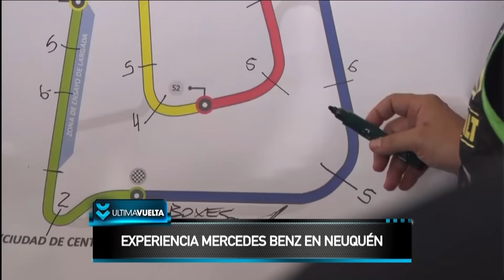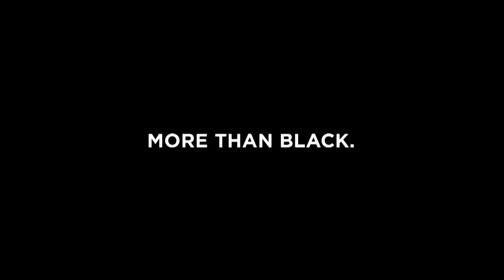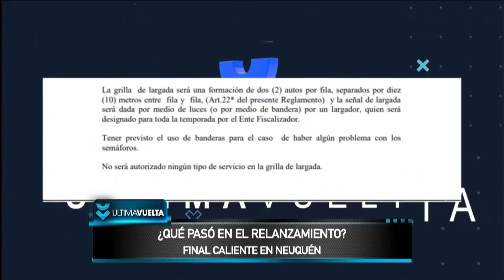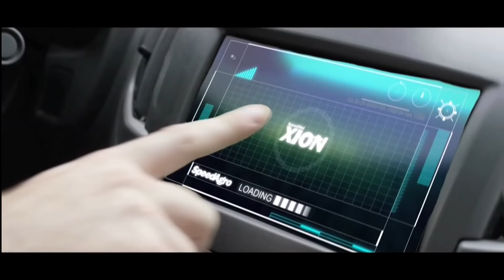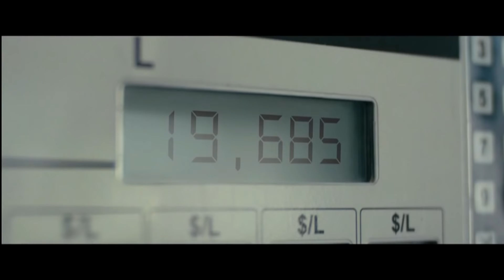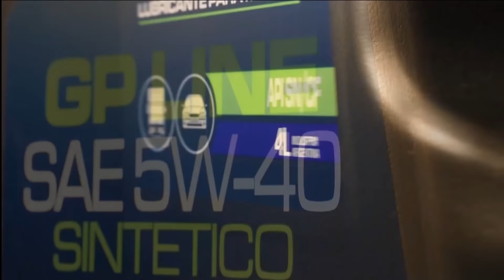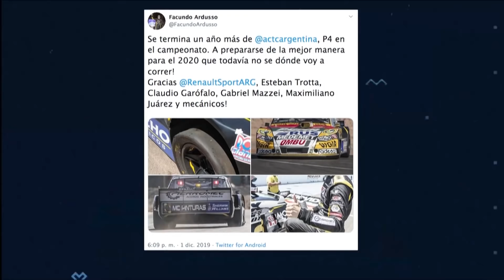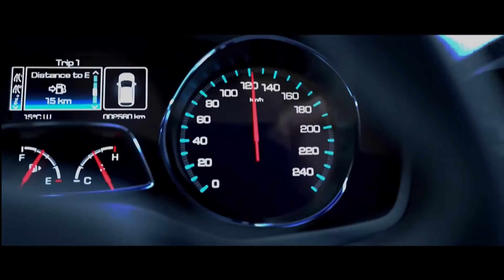Ultima Vuelta - 02/12/19 - PROGRAMA COMPLETO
Reviví el programa especial al campeón del Turismo Carretera, Agustín Canapino.